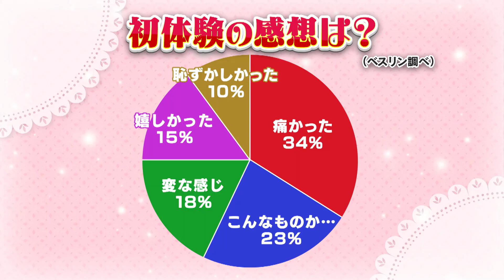セクシー女優の初体験ってどんな感じだった？〈小島みなみ・小倉由菜・栗山莉緒〉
小島みなみ・小倉由菜・栗山莉緒の3人がラブホテルで女子会♡
今回の女子会テーマは【初体験の感想は？】だよ！！

〈撮影協力ホテル〉
Best Delight グループ
HOTEL LOTUS  GORGEOUS JAPAN 梅田店
（ホテル ロータス ゴージャス ジャパン）

【こじみなのパジャマde女子会】
キュートな女の子たちがパジャマトークで盛り上がる男子禁制のパジャマde女子会。
毎回女子会ならではのテーマでキュートに盛り上がります。男子禁制だよ！

〈出演〉
小島みなみ（こじまみなみ）
小倉由菜（おぐらゆな）
栗山莉緒（くりやまりお）

【小島みなみ公式チャンネル】
こじみな放送局

【ケンコバのバコバコナイト】
サンテレビ：毎週金曜25:15～
KBS京都：毎週日曜25:15～
びわ湖放送：毎週金曜25:40〜

番組のご意見ご要望はこちらまで